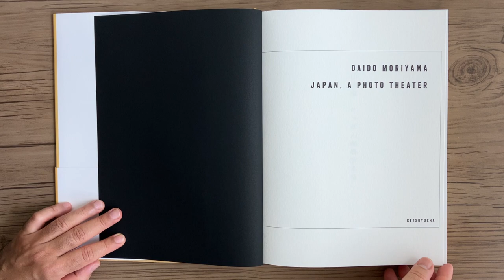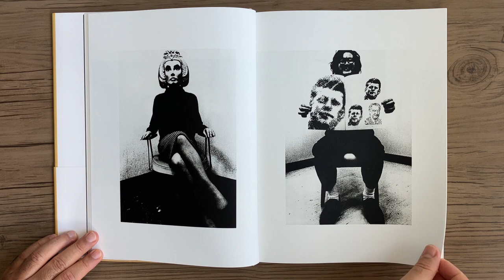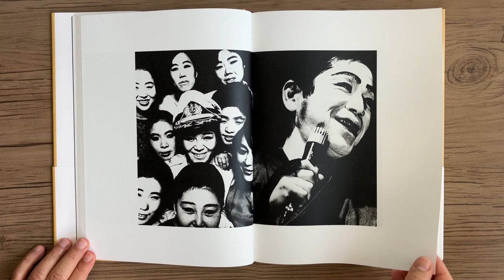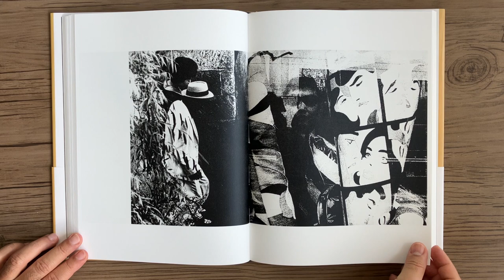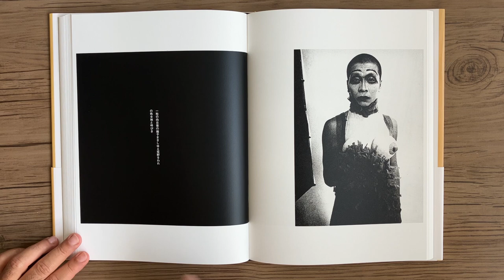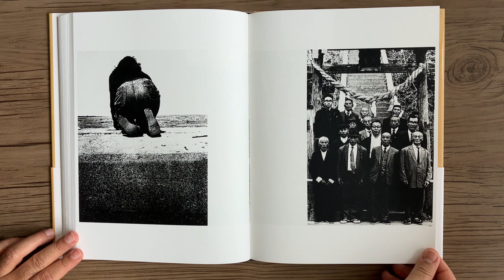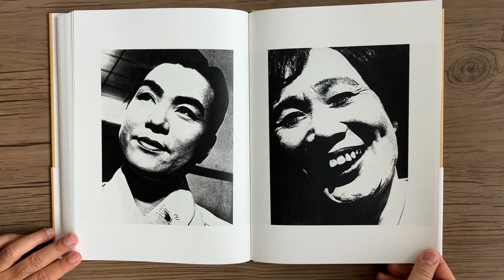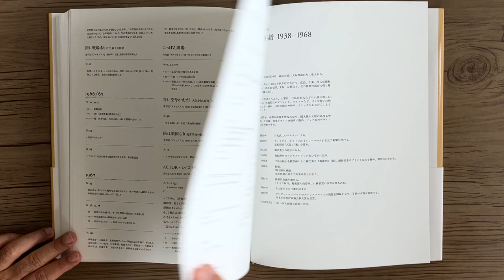DAIDO MORIYAMA Japan, A Photo Theater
DAIDO MORIYAMA - Japan, A Photo Theater - Japan: Getsuyosha, 2018.

O primeiro álbum de fotos do lendário fotógrafo japonês Daido Moriyama, “Japan: A Photo Theatre”, disponível novamente em uma edição renovada.
Originalmente publicado em 1968 – ano em que também foi lançada a influente revista Provoke – o livro já demonstra o estilo visual da marca registrada de Moriyama. A convite do escritor japonês Shuji Terayama, Moriyama começou a fotografar membros de um grupo de teatro itinerante, adicionando fotos de dançarinas anãs, clubes de strip-tease, artistas de rua, fetos em recipientes de formaldeído e outros motivos.
Observe que esta edição japonesa não apresenta o livro com traduções para o inglês dos escritos de Shuji Terayama e Daido Moriyama. O livro em si difere da versão em inglês em pequenos detalhes (por exemplo, uma capa em vez de caixa, diferentes logotipos de editoras, lista de fotografias contidas no próprio livro, e não no livreto em inglês).
Photobookstore

The very first photobook by legendary Japanese photographer Daido Moriyama, “Japan: A Photo Theater,” available again in a renewed edition.Originally published in 1968 – the year which also saw the launch of the influential Provoke magazine – the book already demonstrates Moriyama’s trademark visual style. On invitation of Japanese writer Shuji Terayama, Moriyama began photographing members of a traveling theater group, adding shots of dwarf show dancers, strip clubs, street performers, fetuses in formaldehyde containers and other motifs.
Please note that this Japanese edition does not feature the book with English translations of Shuji Terayama’s and Daido Moriyama’s writings. The book itself differs in minor details from the English version (e.g., a cover instead of box, different publisher logos, list of photographs contained within the book itself rather than in the English-language booklet).
Photobookstore